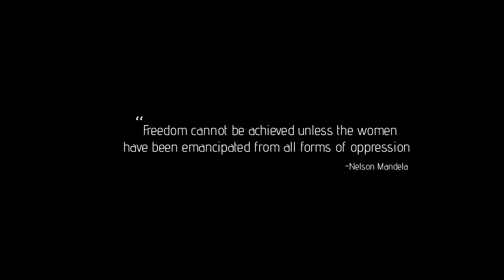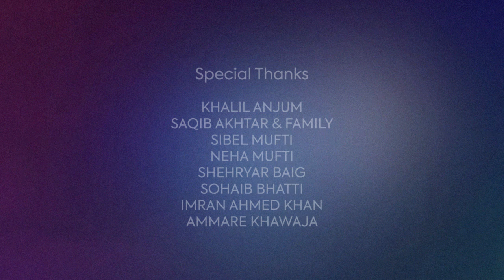Koi Gham Nahi | Khizar Khalil | Black Mug Records | Latest Song 2020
This is a song for all those aspiring to live their dreams and specially to empower women, highlighting their struggles. A song of hope, let's hope it motivates you to follow your heart and live your dreams.

Koi Gham Nahi by Khizar Khalil
Written and Composed by Khizar Khalil
Music Produced by: Sami Khan
Dance Performance : Gillian Rhodes

Animation by: Khizar Khalil, Khalil Anjum

Credits: Artist/Singer: Khizar Khalil
Written & Composed by Khizar Khalil
Guitars by Saad Asif, Khizar Khalil
Bass by : Sabahat Hussain
Backing vocals: Ushna Akram, Yasrah Haseeb, RIjaa Ammad
Music Production: Sami Khan
Mixed/Mastered by Afzal Hussain
Record Label: Black Mug Records

Special Thanks : Khalil Anjum, Saqib Akhtar and Family, Sibel Mufti, Neha Mufti, Shehryar Baig, Sohaib Bhatti, Imran Ahmed Khan, Ammare Khawaja and everyone who has supported me for my Music.